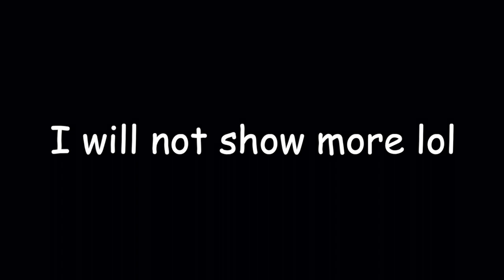My friend and I tried making a Mario film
My friend and I tried making a Mario film our senior year in high school. The footage was filmed in Spring of 2017.